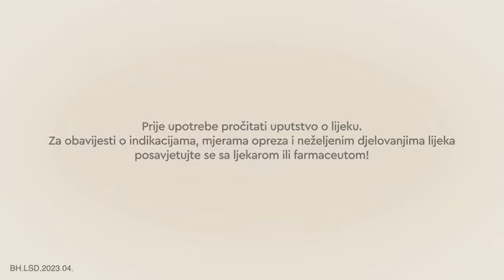sprej za nos reklame